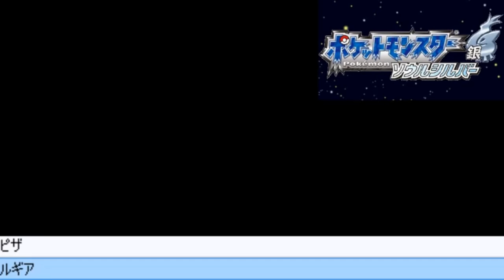【ポケモンHGSS】R団撃破！いざフスベの街へ！ポケットモンスター ハートゴールド・ソウルシルバー実況！#26【生放送録画】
先日の生放送で無事『殿堂入り』出来たので，GWは『バトルファクトリー～金ネジキ討伐生放送～』をYouTubeLIVEでやります！お楽しみに！MOTTYです！
ニンテンドーDSソフト「ポケットモンスター ソウルシルバー（ポケモンHGSS）」の実況動画です！ちなみに金銀（第二世代）は十数周してますがHGSS（第四世代）は初見です．といってもつい半年前に金銀のVC版実況もやってるのでサクサク進むとは思います．

あと前シリーズ同様に，ニコ生で週3ペースで先行生放送もやっていますので「早めに見たい！」「コメントしたい！」という方は見に来てね！

ニコニコ生放送 - 平日夜・日曜昼はココで生放送中！

★ポケットモンスター ハートゴールド・ソウルシルバー（ポケモン）
★Pokémon HeartGold and SoulSilver （Pokémon）
★2009年9月12日発売
★ニンテンドーDS（Nintendo DS）